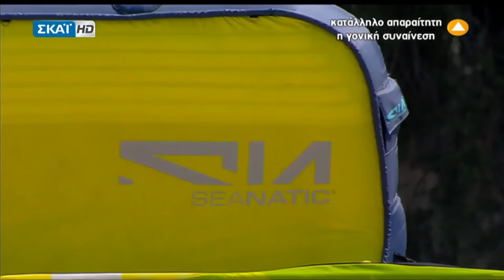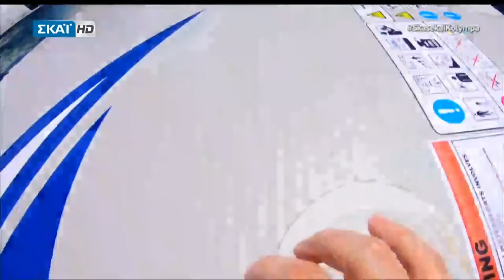Σκάσε & Κολύμπα: η Κλαούντια Πασκουαλίνι VS Σάκη Μαστοράκη από το Power of Love!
Παρουσιάζουν οι Στέλλα Μιζεράκη & Πάνος Ζάρλας από το Power of Love!
Σας ευχαριστώ που παρακολουθήσατε όλο το επεισόδιο!